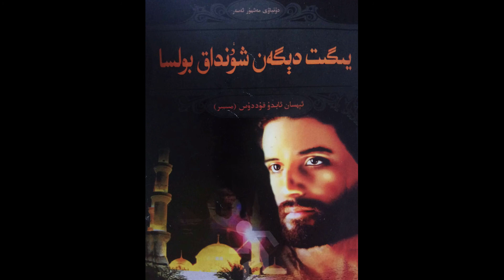Yigit digen xundak bolsa 30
يىگىت دىگەن شۇنداق بولسا 30

ئاپتورى: ئېھسان ئابدىقۇددۇس  ( مىسىر)